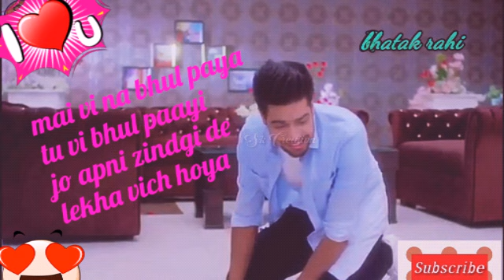Dooriyan whatsapp status